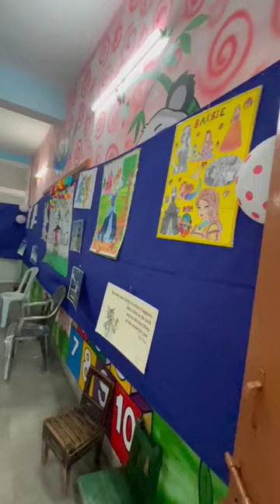my denobili junior class exhibition || jeet_nishan @calmingrelaxaion4834||Like& Subbscribe